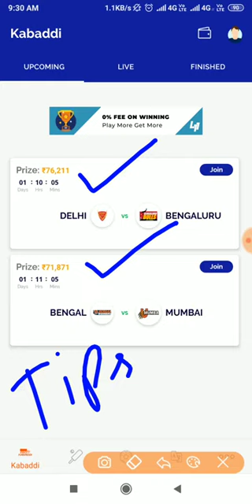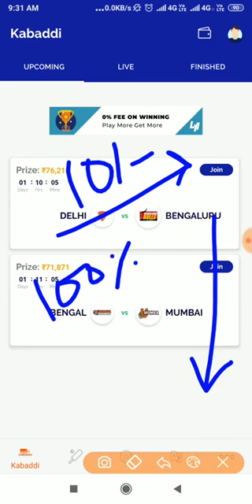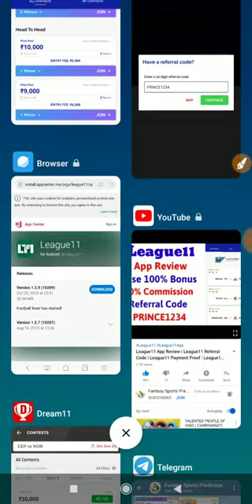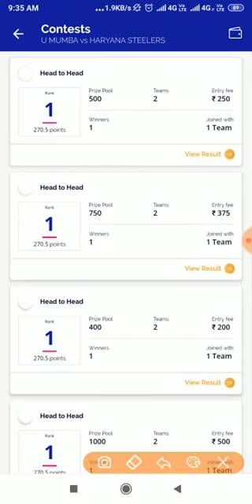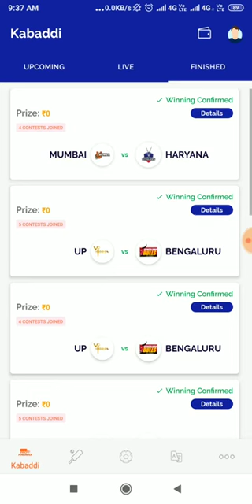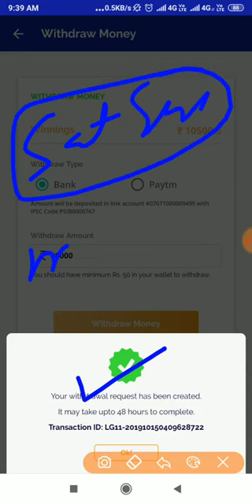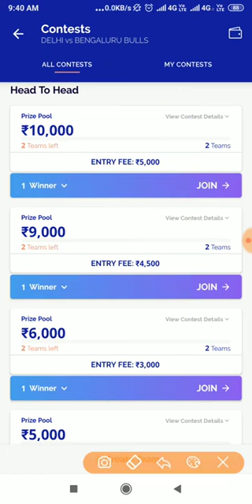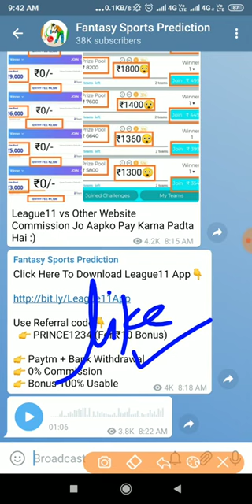League 11 App Withdrawal Proof League 11 Referral Code League 11 Payment Pro HD 60fps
download-app⤵️

refer code ↔️6m67ufqbvl